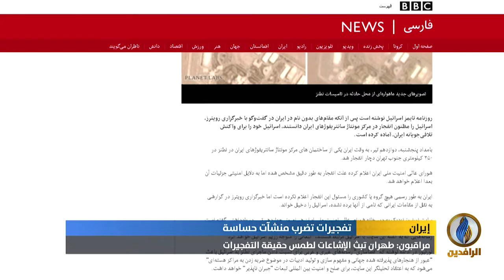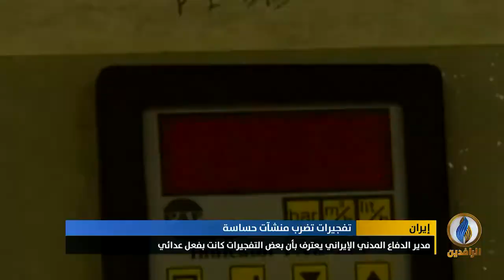تقرير إخباري.. انفجار يهز محطة الزرقان للطاقة الكهربائية بالأحواز جنوبي إيران